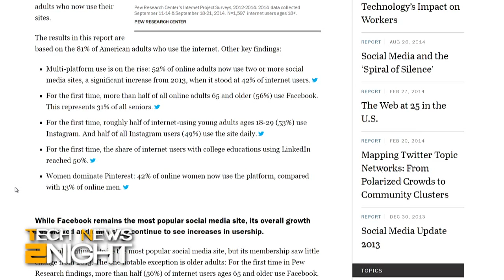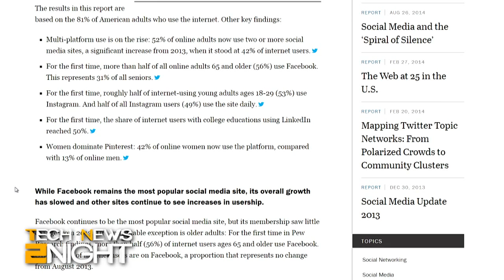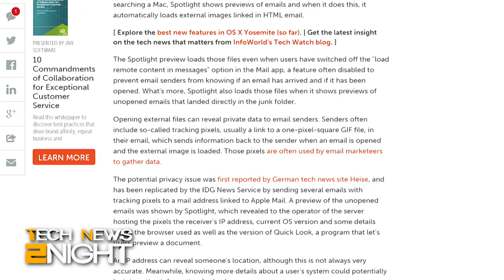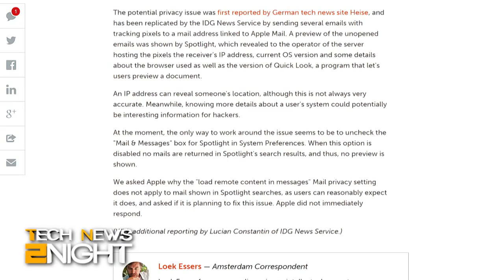Tech Feed for January 9,2015: Tech News 2Night 250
Facebook slows while Twitter grows, Google's plan to sell insurance, Twitter plans on selling ads on other websites, and OS X glitch expose private details inside Apple Mail.